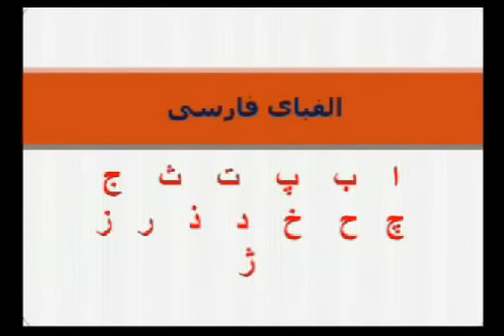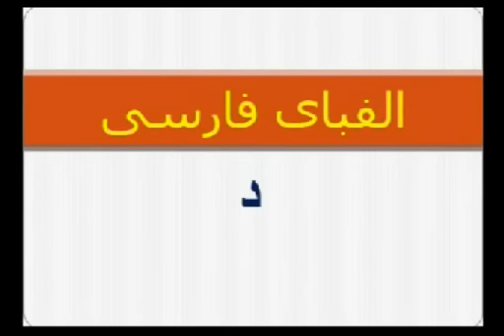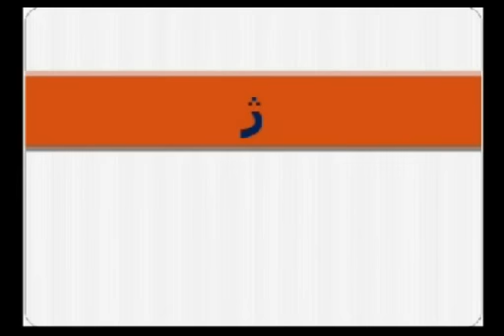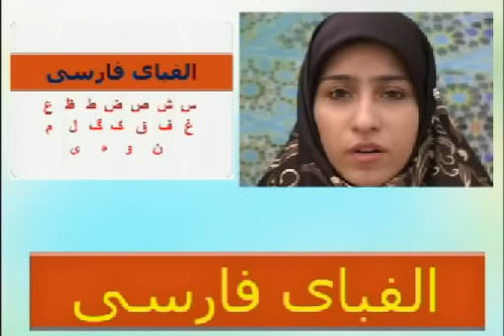Learn Persian (Farsi) in Urdu : Lesson 1. Persian Alphabets درس اول، فارسی حروف